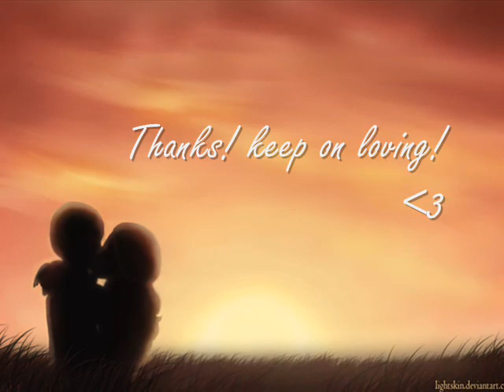"Jump then Fall" by Taylor Swift (cover)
boredommm XD those amazing pics are from deviantart.com